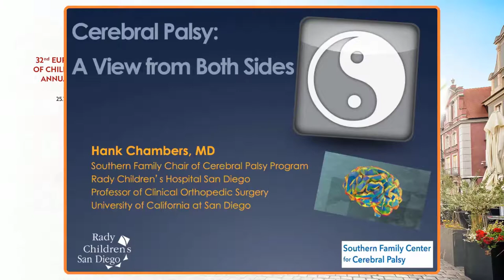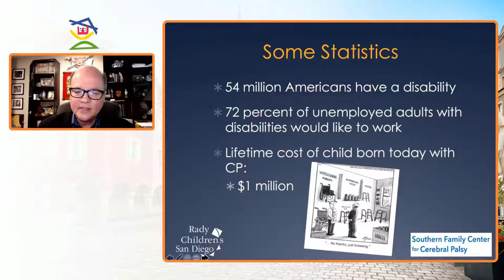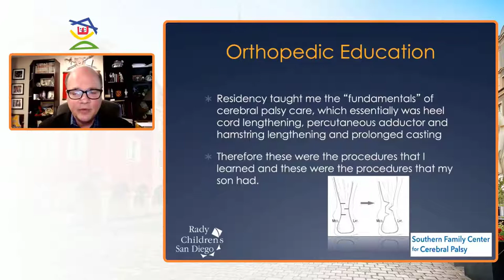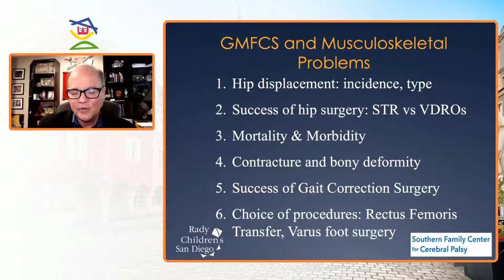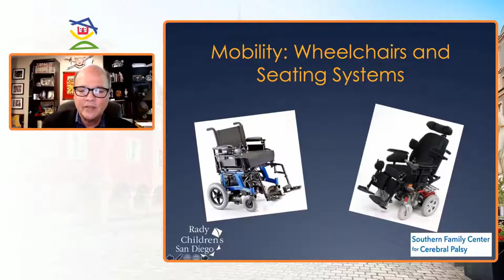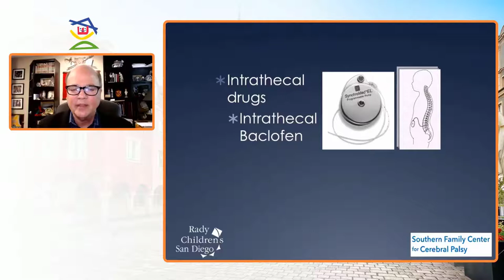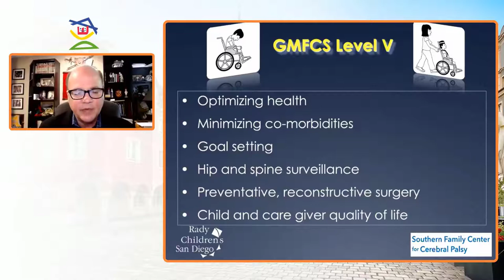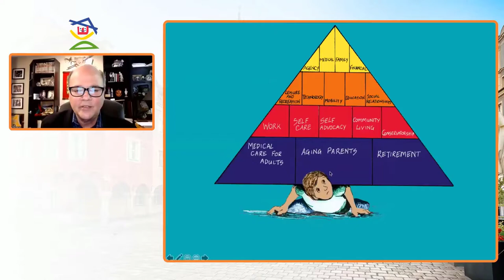EACD 2020 Keynote - Henry Chambers, USA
Keynote lecture by Henry Chambers (USA) “A View from Both Sides" presented at the 32th EACD Annual Meeting in Poznan, November 25, 2020
Elsass Foundation Prize Lecture